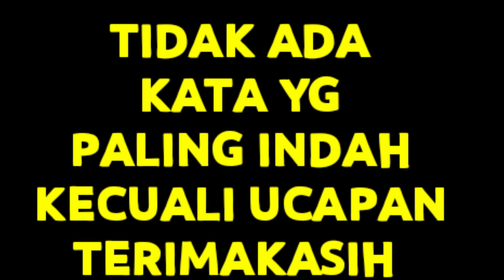TKW/TKI BELUM SELESAI KONTRAK APAKAH BISA PULANG SEBELUM 2 TAHUN KHUSUSNYA TKW ARAB SAUDI